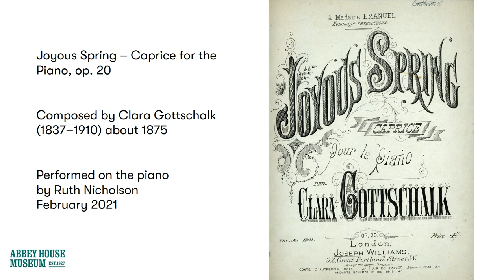Joyous Spring - caprice for piano written by Clara Gottschalk about 1875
Forgotten Women Composers rediscovered.

This delightful piano caprice titled "Joyous Spring" was written by Clara Gottschalk and dates from about 1875.  In 1880 she married and became Clara Gottschalk Peterson.

This performance was recorded for Abbey House Museum by Ruth Nicholson, from a copy of the piece held in the collections of Leeds Museums and Galleries.  This is part of a project to rediscover the music of forgotten women composers within the museum's collections.

Clara Gottschalk (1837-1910) was an American pianist and composer, who until recently was only noted for being the sister of Louis Moreau Gottschalk, but she does now have a Wikipedia page of her own

The images in the video are all paintings and ceramics from the Leeds collections chosen to represent Spring and are copyright Leeds Museum and Galleries.